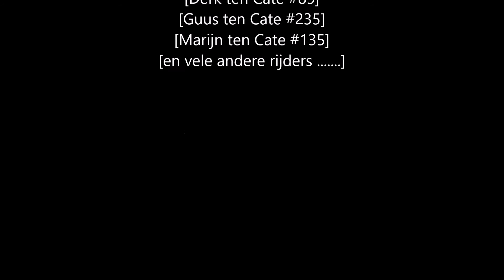160604 MCNH 1Film MXTC Training van de gebroeders ten Cate en vele anderen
De gebroeders ten Cate hebben zaterdag  4 juni 2016 lekker kunnen trainen op de druk bezochte Koetree baan van de MCNH te Hellendoorn.

Zowel Derk #85, Guus #235 als Marijn#135 baalden ervan dat de TwenteCup wedstrijd in Bornebroek afgelast werd. Wat ga je dan doen, trainen natuurlijk op de er perfect bij liggende thuis baan de Koetree. Ondanks alle regen lag de MCNH baan er in uitstekende conditie bij. Dat kon je ook wel zien aan de vele zelfs internationale rijders die toegestroomd waren.

De beide MXTC.NL Racing Yamaha’s werden afgelopen week door Menno vd Zee voorzien van een wat zwaardere verenpakket. Voordeel van meerdere kids is dat er onderling  door geschoven kun worden en dat Derk alvast z’n verjaardagscadeau de Ultimate TPS kit gemonteerd kreeg. Ook Guus reed met de deze week door Ronald Hoenselaar geprepareerde KTM Air vork wat nu goed aanvoelde.
De heren Ten Cate, de diverse clubleden zoals o.a. William en  Sem Schuurman, Bart Beunk, Harmen Harmsen, Marc Meuleman, Bertran Hogenkamp, Jan Blom, Jordi Smit, Robin Hoogland, Evert Teunis  en de vele andere rijders hebben heerlijk kunnen trainen op deze warme zomerse dag in juni.

SSI-Schaefer